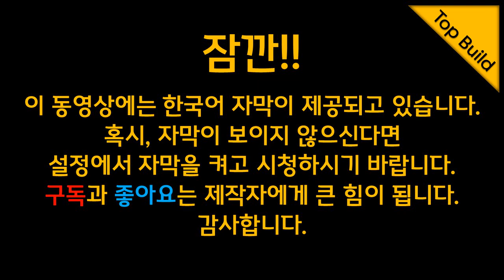연동형 집진기 & 청소기 & 송풍기 3 IN 1. 보쉬 GAS 10 PS 리뷰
BOSCH 산업용청소기 GAS 10 PS 리뷰입니다. 이 제품은 연동형 집진과 송풍기능 그리고 청소기능이 가능한 산업용 청소기 입니다. 가장 좋은 점은 연동형 집진이 가능하다는 것입니다.
연동형 멀티 콘센트를 시중에서 팔기도 하지만 초반에 3초정도의 딜레이가 있기 때문에 약간의 불편함이 있지만 이 제품은 전동공구를 작동 시킴과 동시에 집진이 되기 때문에 편리합니다. 제가 약 1년정도 사용을 하고 있는데 만족 스러운 제품입니다. 아쉬운 점은 컨테이너의 용량이 작아서 그것은 좀 아쉬운데, 곧 싸이클론 집진기를 만들어서 보완 하려고 합니다.